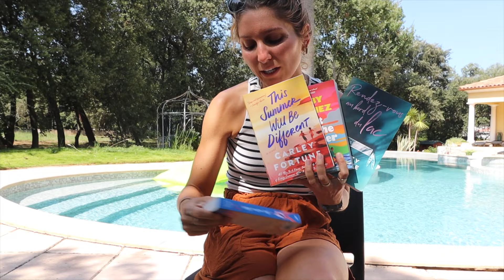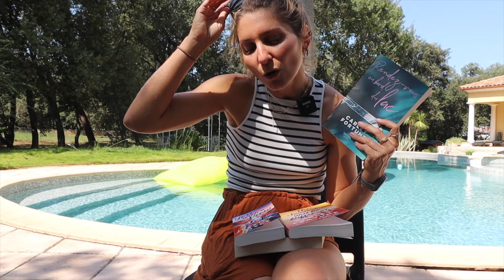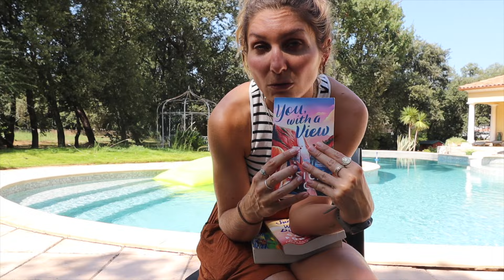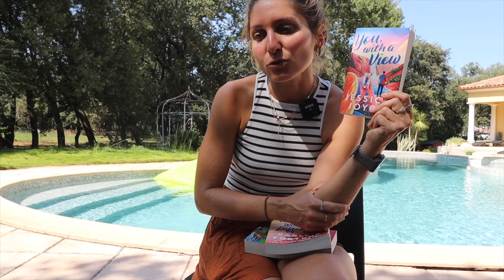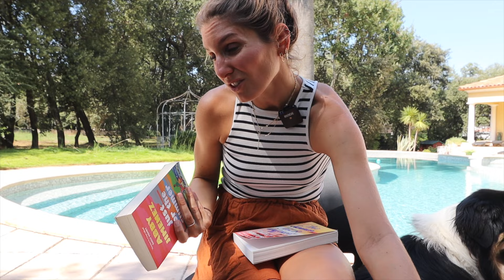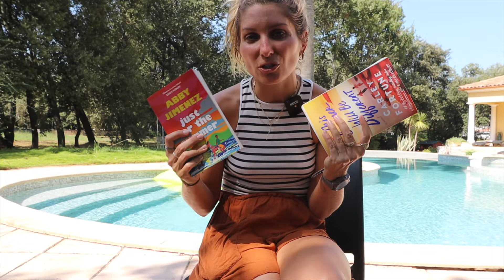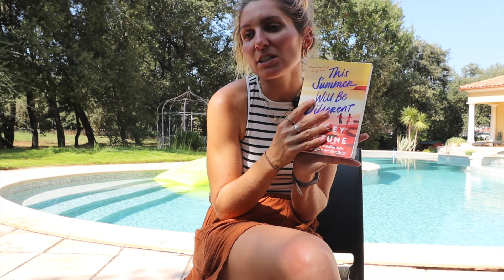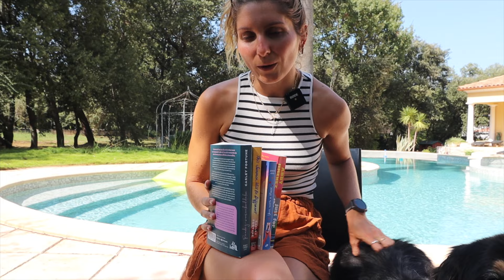Retour de lecture d'été : Je vous partage les 4 Summer Romances que j'ai lu cet été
▲Voici toutes les informations sur cette vidéo:
Cet été j'ai eu une PANNE de lecture. J'ai commencé plein de livres sans jamais aller au bout. Résultat, je me suis dit que j'allais me jeter dans des livres de ROMANCE estivale. Bah je les ai enchainés lol. Je voulais profiter de cet enchainement de lecture pour vous partager une video dédiée à ça... tant que l'été est encore là ;)

Dans l'ordre de la video:
00:05 Introduction
01:43 1. Rendez vous au bord du lac - Carley Fortune
07:10  2. You with a view - Jessica Joyce
12:14  3. Just for the summer- Abby Jimenez
17:39 4. This summer will be different- Carley Fortune
22:29 Conclusion

Les 2 applis d'écoute que j'utilise:
Audible
Bookbeat (2 mois d'essai offerts avec le code ANNEDUBNDIDU)

Ma box Kube :
Chaque mois, je reçois une box avec un livre choisi par un libraire en fonction de mes goûts (100% personnalisée).

N'hésitez pas à me dire en commentaire si vous avez lu aussi ces ouvrages et si vous avez des recommandations ;)